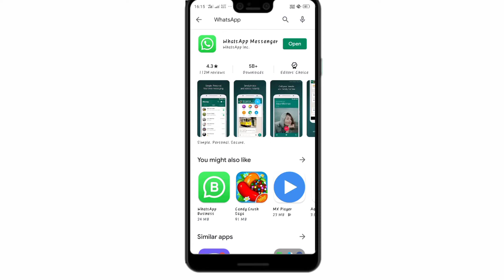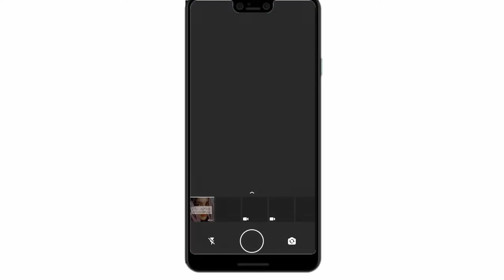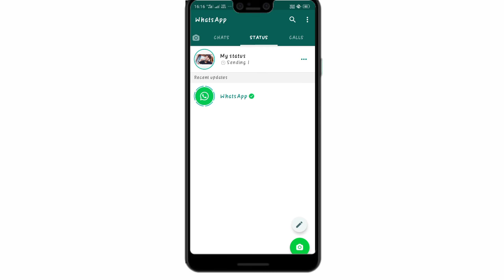WhatsApp 30 Seconds Status Is Back | WhatsApp Tips & Tricks | EP 02 | Most Useful Tricks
whatsapp tricks kannada,
whatsapp tricks telugu,
whatsapp tricks in tamil 2020,
whatsapp tricks in hindi,
whatsapp tricks in telugu 2020,
whatsapp tricks and tips in tamil,
whatsapp tricks and hacks 2020,
whatsapp tricks assamese,
whatsapp tricks all,
whatsapp tricks change number,
whatsapp tricks channel,
whatsapp tricks come,
whatsapp tricks copy,